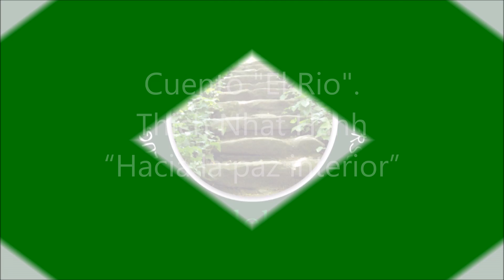Cuento "El Río"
Estamos contigo para Remodelar tu vida ¡si quieres!.
ENCUENTRA NUESTROS CONSEJOS EN.-
Libros:

- Beatriz Troyano (Remodelatuvida).
- Remodelatuvida.
- Coaching y Nutrición.
- Pilates, Yoga y Taichí Madrid.
- Habilidades Sociales para adolescentes.

- remodelatuvida.

@ remodelatuvida

Línkedin:
- Beatriz Troyano.

¡Te esperamos!!